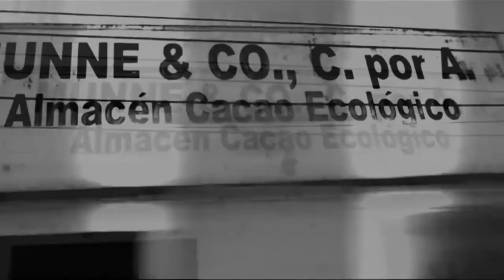Johanny Paulino habla de sus reportajes: "Me identifico con las necesidades de la gente"